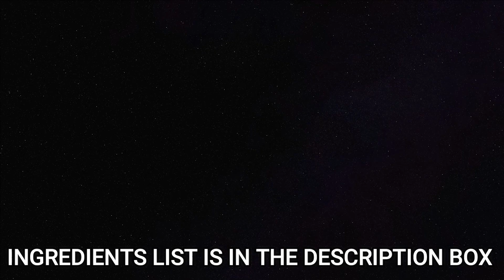Stuffed Bread Pakora Recipe-Halwai/Street Style Bread Pakora (Monsoon Special || Cuisine with Kavita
I'm very passionate about cooking and this recipe is created with lots of excitement to make it super delicious and tempting. Bread pakora is a very famous tea-time snack in North India. But, you can have it any time. The recipe for bread pakora is not difficult. Anyone can make bread pakora. Instead of having market bread pakora try this homemade bread pakora recipe. You will love it. Enjoy them with masala tea, dhania-pudina chutney (coriander-mint dip), imli chutney (sweet tamarind dip), and tomato ketchup.

Stuffed Bread Pakora Recipe

Ingredients for batter:

⦁ 2 cups (200 grams) gram flour (besan)
⦁ 1 tsp carom seeds (ajwain)
⦁ 2 tsp red chilli powder
⦁ 1 cup water or as required

Ingredients for bread pakora stuffing:

⦁ 250 grams cottage cheese (paneer)
⦁ 2 tsp chopped green chillies
⦁ 1 tbsp chopped mint leaves (optional)
⦁ 1 tsp garam masala (optional)

A Cuisine with Kavita production.